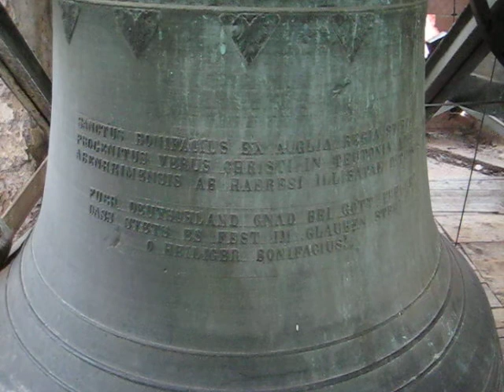Worms-Abenheim St. Bonifatius Vorläuten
Die barocke Kirche St. Bonifatius in Worms-Abenheim besitzt ein vierstimmiges Hamm-Geläute:

Glocke 1 d´
Bonifatiusglocke, 1920 gegossen von Andreas Hamm Söhne, Frankenthal
"SANCTUS BONIFACIUS EX AUGLIA REGIA STIRPE
PROGENITUS VERUS CHRISTI IN TEUTONIA APOSTULUS
ABENHEIMENSIS AB HAERESI ILLIBATAE PATRONUS.
FUER DEUTSCHLAND GNAD BEI GOTT ERFLEH´
DASS STETS ES FEST IM GLAUBEN STEH´
O HEILIGER BONIFACIUS!"

Glocke 2 f´
Marienglocke, 1954 gegossen von Hermann Hamm, Frankenthal
"O MARIA,
KOENIGIN DES FRIEDENS
BITTE FUER UNS!"

Glocke 3 g´
Sebastiansglocke, 1954 gegossen von Hermann Hamm, Frankenthal
"ST. SEBASTIANUS,
UNSER GROSSER SCHUTZPATRON,
BITTE FUER UNS!"

Glocke 4 a´
Josefsglocke, 1954 gegossen von Hermann Hamm, Frankenthal
"WER JOSEFS NAMEN RUFT GETREU
DEM STEHT DER HERR IN GNADEN BEI"

Zum Vorläuten erklingt die Glocke 3.